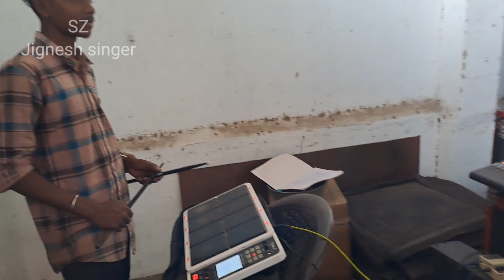SUPER ZANKAR BAND RAJPIPLA 💥 7/1/ 2023 rehearsal time